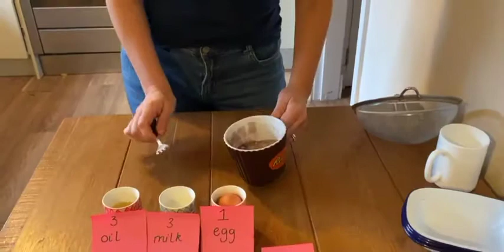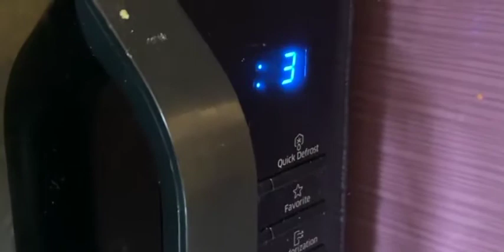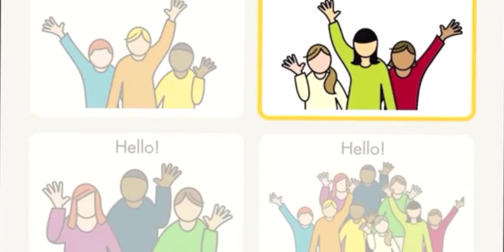Virtual Assembly 2: Team Laurencekirk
Laurencekirk Acting Head Teacher Mrs Smith cites the example of the 'Brownlee brothers' as she outlines the importance of being a good 'team-mate'.